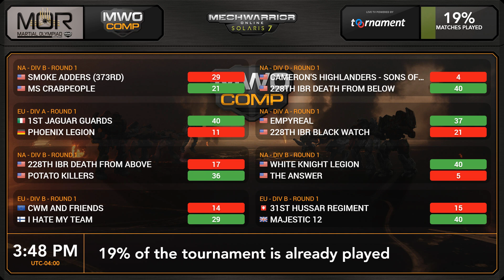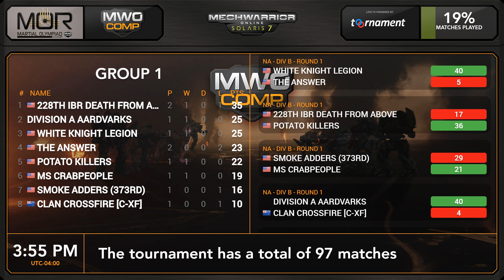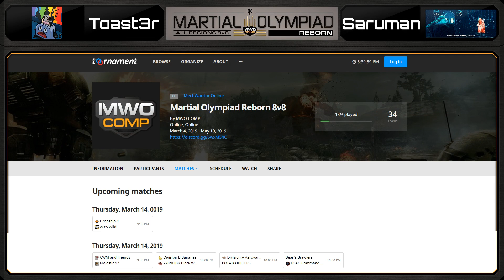MOR 8v8 Week 2: EONtatoes vs Phoenix Legion